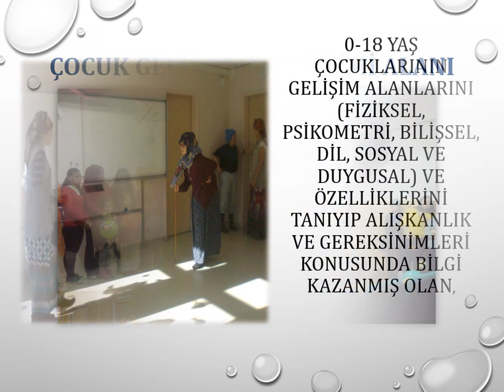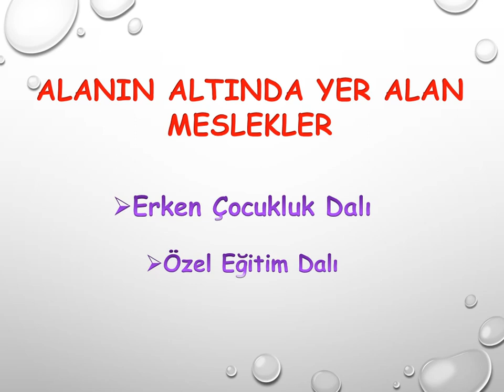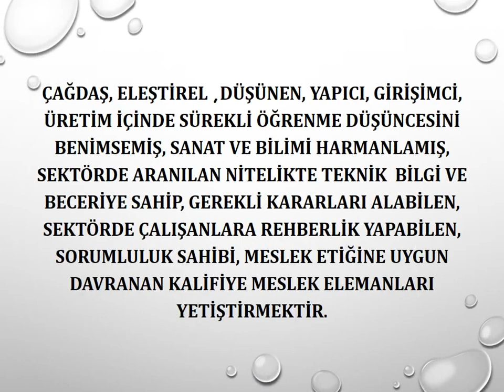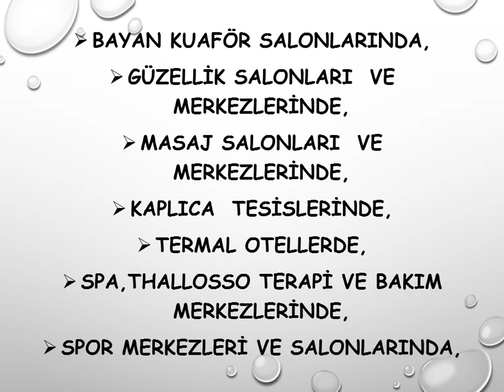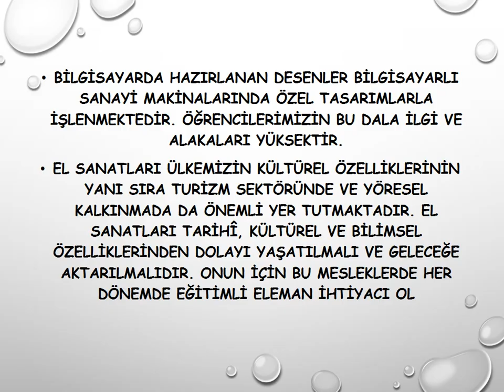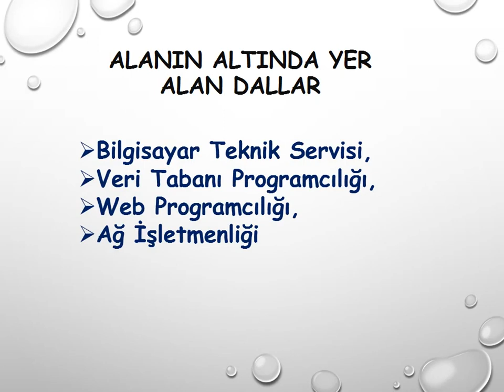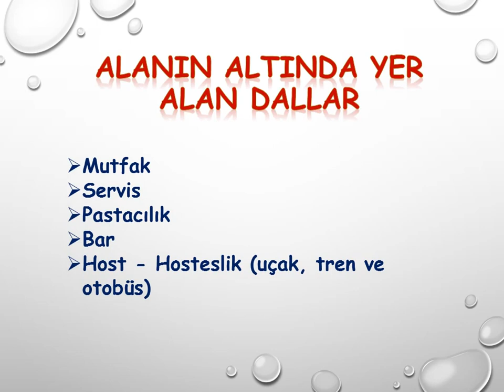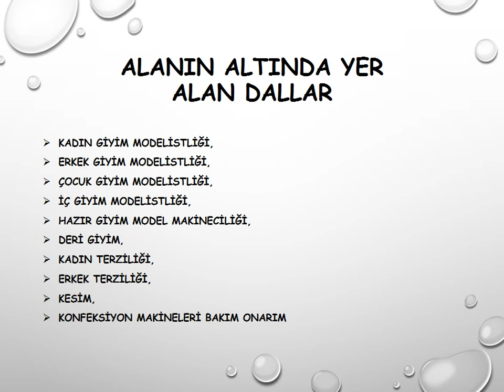Meslek Lisesi Tanıtımları | Giresun Zübeyde Hanım Mesleki ve Teknik Anadolu Lisesi Tanıtım